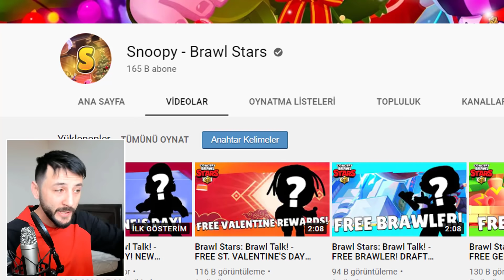Özel BEDAVA MEGA KUTU ve İNDİRİM BİLETİ (Sevgililer Günü) Brawl Stars GÜNCELLEME (Konsept/Fikir)